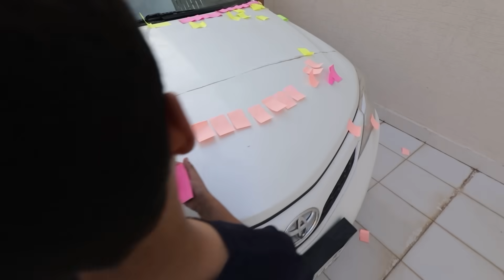مشاكل الاخوات على الاندومي !! لولو